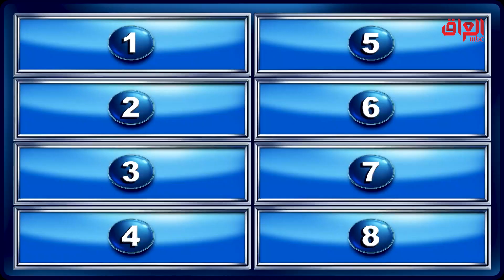سؤال يخبل.. انتوا شكد تكولون أكيد عشرة من عشرة